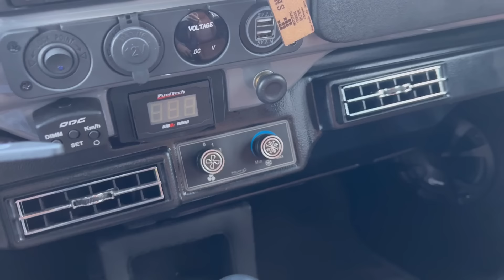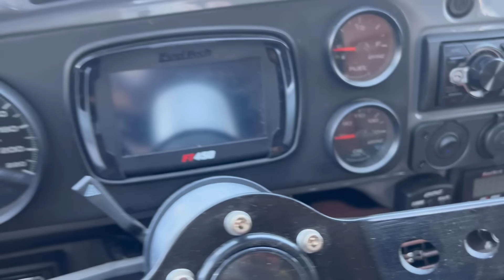É um FUSCA ou uma MERCEDES ?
Somos uma empresa especializada em customização e restauração de interiores de carros antigos.

Estamos localizados em Campinas/SP.